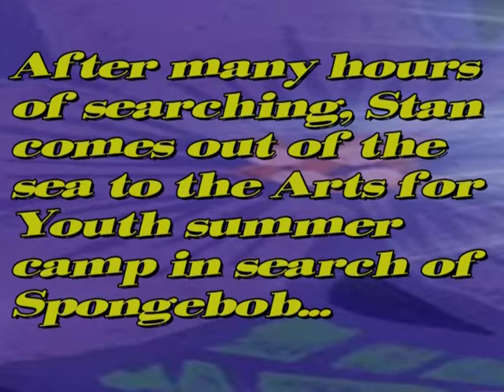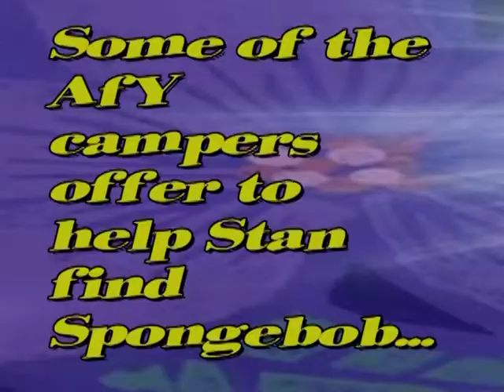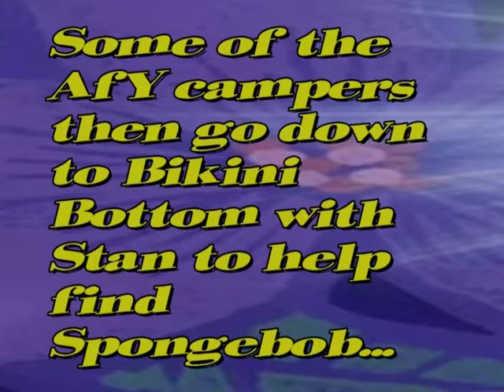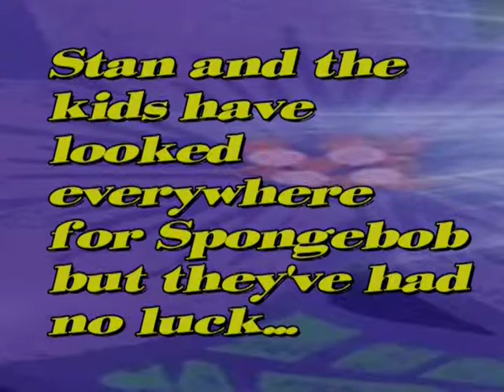Stan goes to AfY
a video made by the second period video class of the second session of the summer of 2009 at the Arts for Youth summer camp.